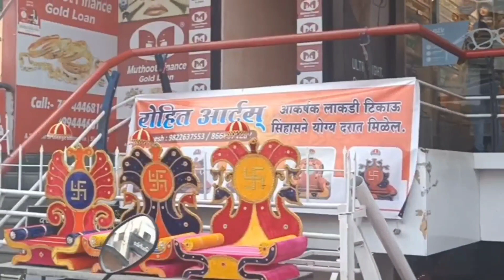Ganesh Chaturthi 2023 | Ganesh Chaturthi detcoration At Home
ganpati song
mumbai ganpati 2023
ganpati stotra
ganpati mantra
mumbai ganpati
ganpati ke gane
ganpati aagman sohala 2023
mumbai ganpati maha aagman 2023
maha ganpati aagman sohala 2023
amchya papani ganpati anla song
ganpati bappa aarti